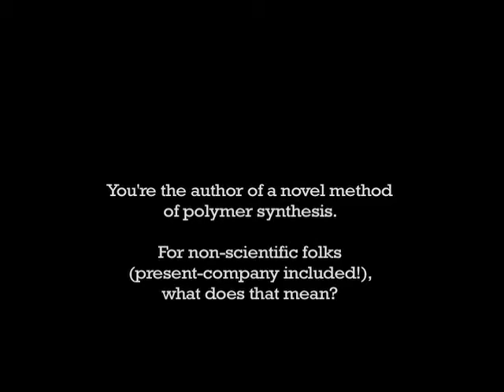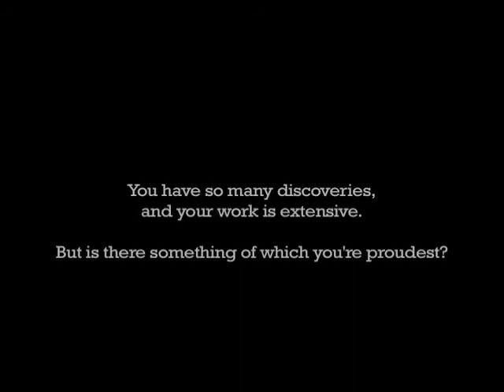THREE QUESTIONS with... Dr. Krzysztof Matyjaszewski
On September 15, 2011, the Embassy of Poland co-hosted an event with the Carnegie Institution for Science & the Embassy of France to honor the centennial of the 2nd Nobel Prize awarded to Marie Sklodowska-Curie and the International Year of Chemistry.

During the event, Dr. Krzysztof Matyjaszewski of Carnegie Mellon University was awarded the Order of Merit of the Republic of Poland for his outstanding contributions to the development of Polish-U.S. cooperation in science, as well as for his research and teaching.

We sat down with Dr. Matyjaszewski after the event to learn more about his work and discoveries.